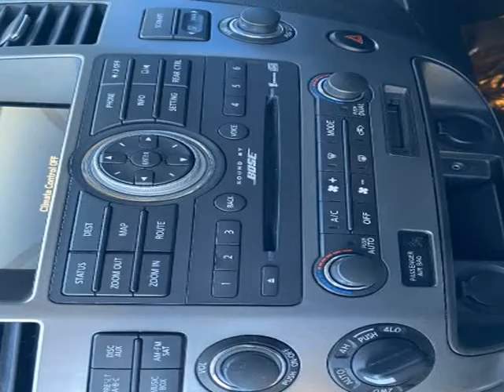2008 Nissan Armada 4WD LE (Naperville, Illinois)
31w377 Schoger Dr
Naperville